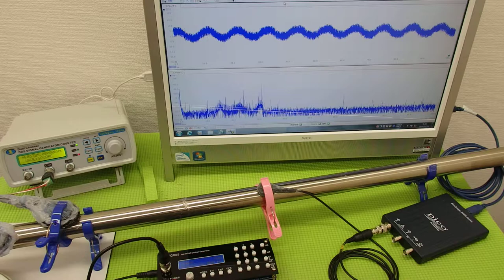表面弾性波の利用（超音波の非線形振動） ultrasonic-labo